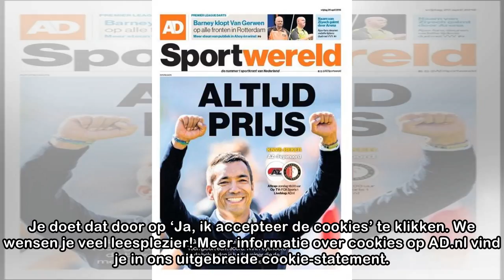Cookies op AD.nl